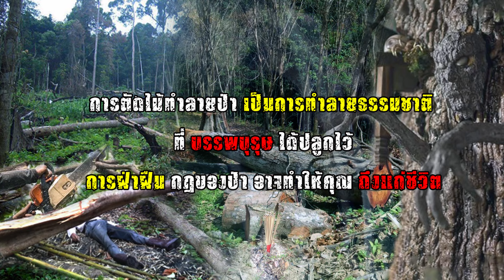ฝัน สั่ง ตาย ( เรื่องเล่า ที่ 8 ) l อินไท สตตอรี่ & สตูดิโอ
การตัดไม้ทำลายป่า เป็นการทำลายธรรมชาติ ที่บรรพบุรุษได้ปลูกไว้ การฝ่าฝืนกฎของป่า อาจทำให้คุณถึงแก่ชีวิต

อินไท สตตอรี่ & สตูดิโอ

บทประพันธ์ อ.ก้อง ภควัคคีตา สงวนลิขสิทธิ์ โดย บจก.อินไท ออนไลน์ มีเดีย